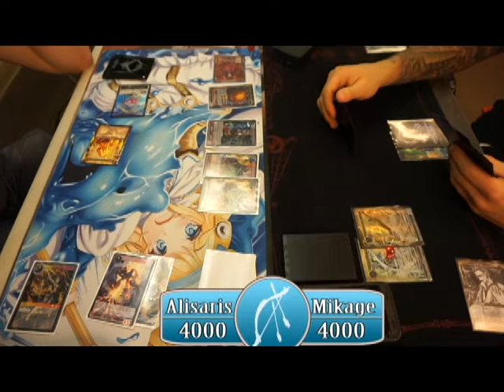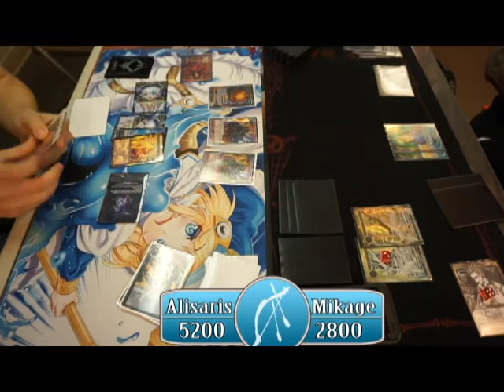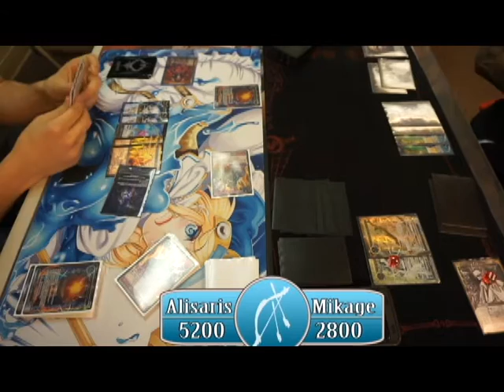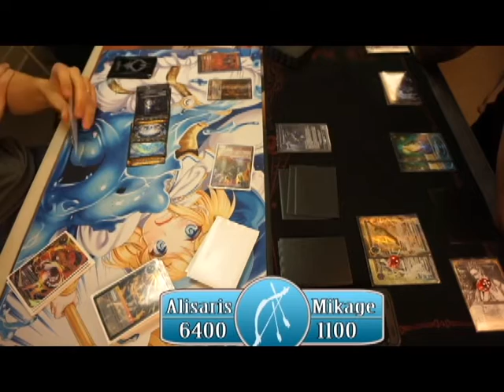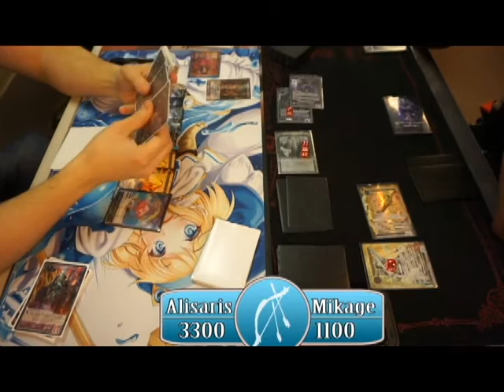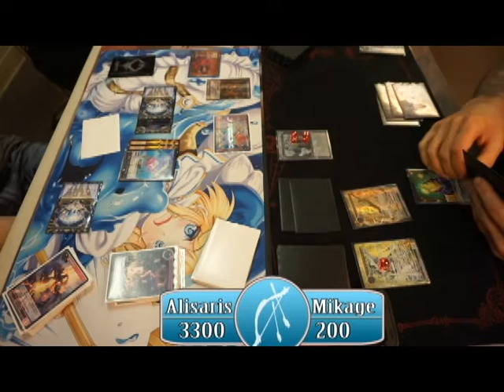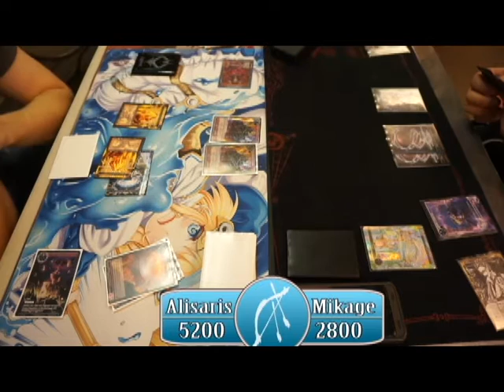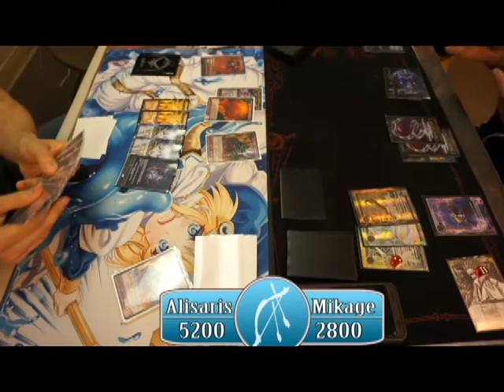Regalia N Chill's Local Heroes: Mikage Vs Ascended Alisaris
Regalia N Chills first local recorded matchup, tonight we looked at our two undefeated players at round 3 of our 4 round swiss tournament night, who will be local hero tonight??

Denis S: Alisaris (Ascended)

Vs

Matt U: Mikage

Local footage taken at The Whiz Store in Westborough MA.